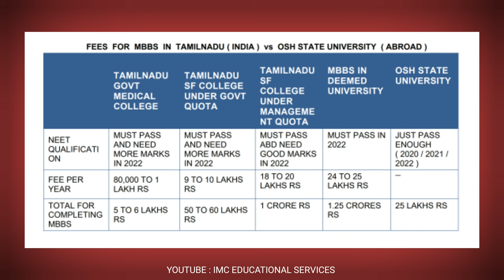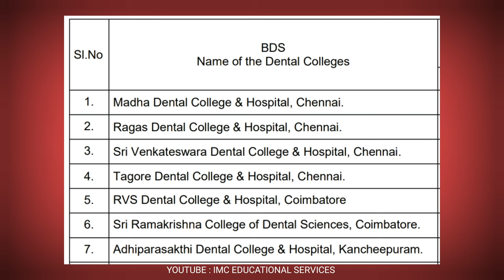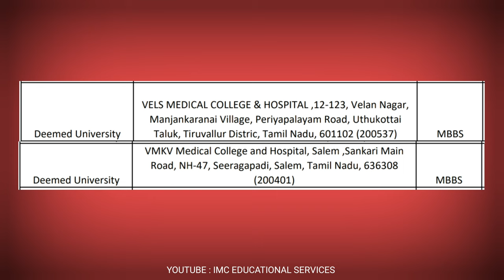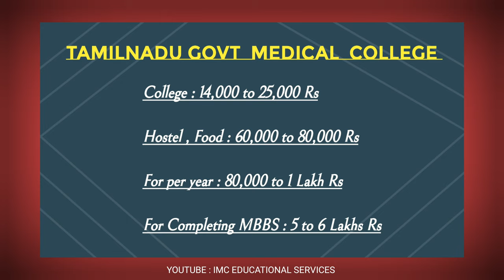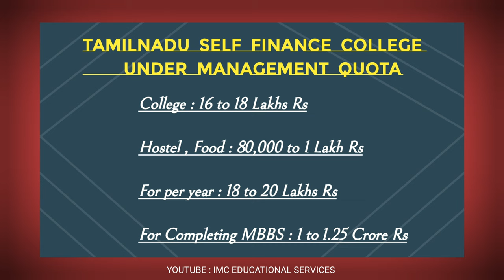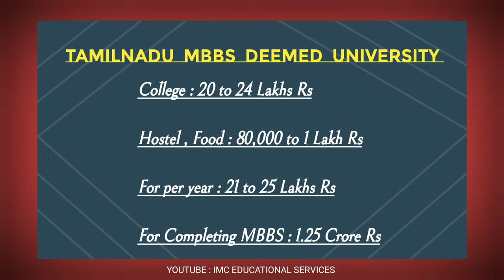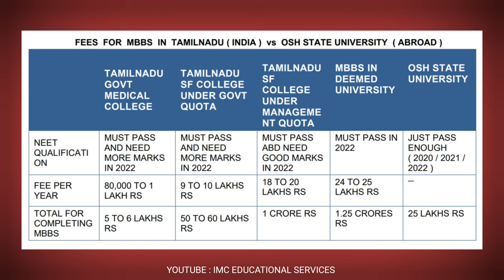NEET(UG)-2022 RESULTS OUT || GOVT MED COLLEGE || vs || SF MED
MBBS ADMISSION IN ABROAD👨‍⚕️👩‍⚕️

IMC EDUCATIONAL SERVICES 🌍✈
H.Mohamed Uvais; MBBS
Thanks to ,